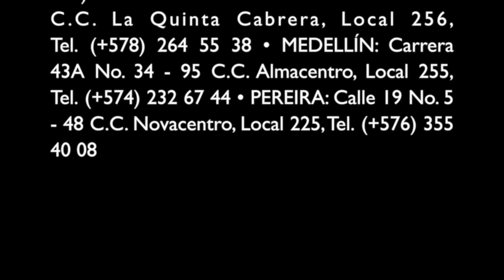Paso a Paso - Decoración para Novias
Para decorar tus uñas en una fecha tan especial como tu matrimonio, te damos la pauta en las nuevas tendencias en diseño para novias